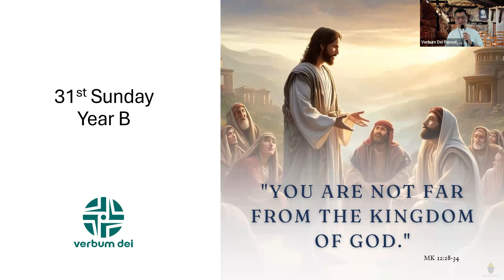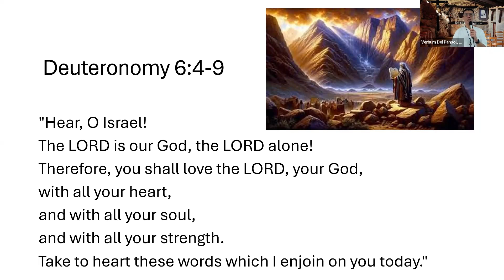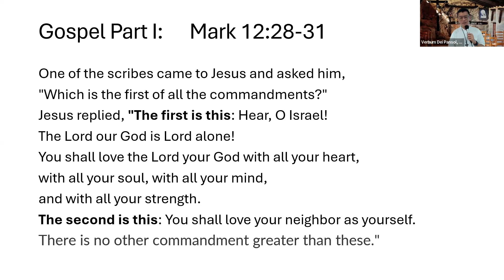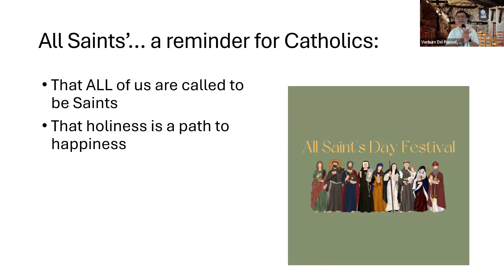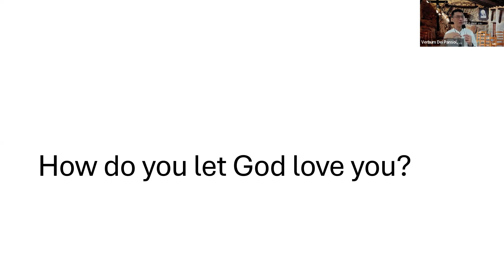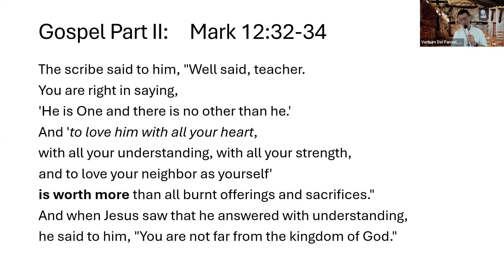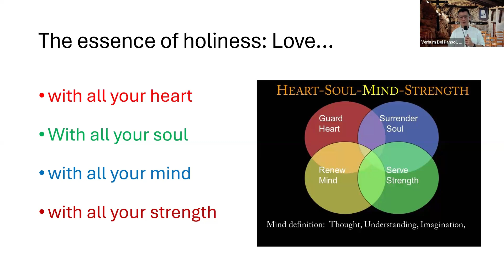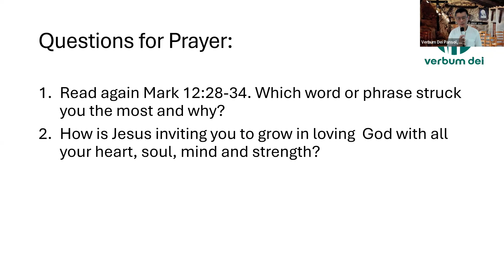CTK Guidelines October 30, 2024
Guidelines given by Fr. Mike Cheong, FMVD for the 31st Sunday in Ordinary Time, Year B